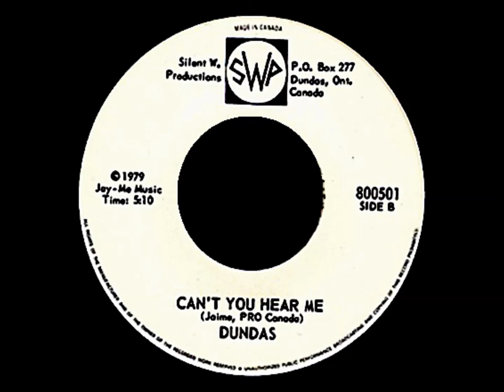Dundas - Can't You Hear Me (1979, Canada)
'Can't You Hear Me', The B side of their only single "Bloodshot In Your Eyes" ) The time is about 6 minutes, not 5.10 as stated on the 45.
Dundas was a 3-member band out of Dundas, Ontario, Canada. This was the band's sole release
Members
Dieter Artzner - Guitars, Vocals, Harmonica
James Taylor (Jamie) - Guitars, Bass, Vocals
Wayne Moore - Drums